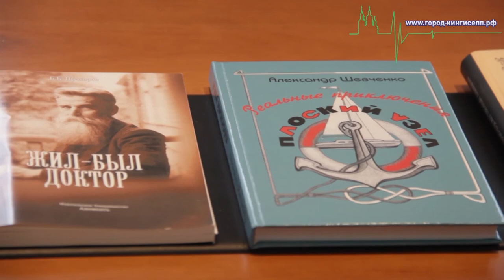Глава Кингисеппского района Александр Иванович Сергеев провел встречу с журналистами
21 апреля в России праздновался День местного самоуправления. Глава МО «Кингисеппский муниципальный район» Александр Иванович Сергеев на встрече с представителями средств массовой информации рассказал о работе органов местного самоуправления Кингисеппского района. На мероприятии присутствовал корреспондент информационного портала «город-кингисепп.рф».